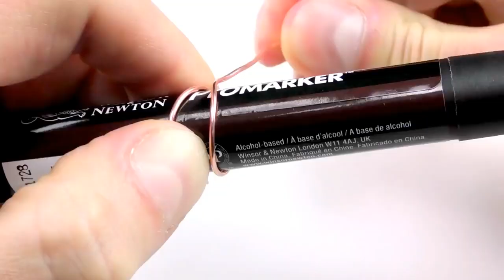Simple Electric Train @Amazing facts & shorts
Simple Electric Train very easy to build. You need copper wire, battery and neodymium magnets. About one hour of work and your simple electric train is ready.